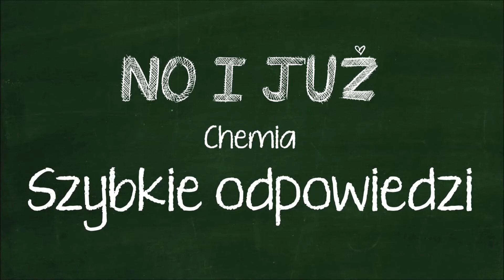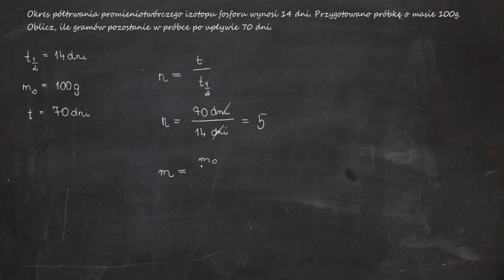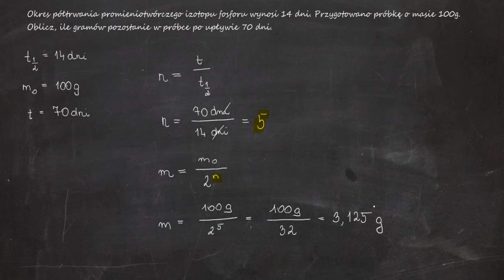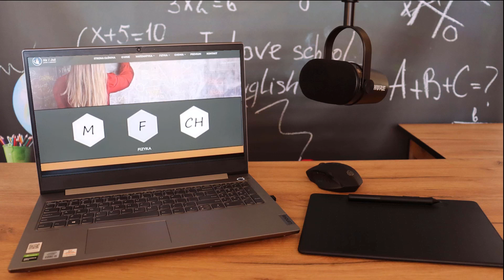Okres półtrwania promieniotwórczego izotopu fosforu wynosi 14 dni. Przygotowano próbkę o masie 100g.